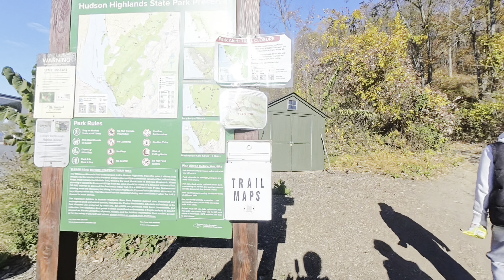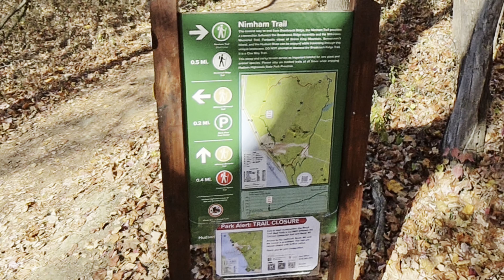Cold Spring NY Wilkinson Memorial Trail walk with insta 360 x4K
Hudson Highlands State Park Preserve. Wilkinson Memorial Trails.